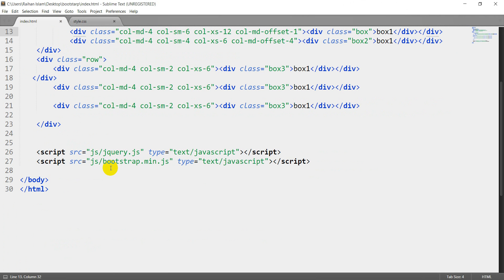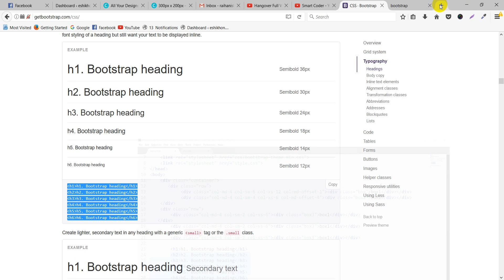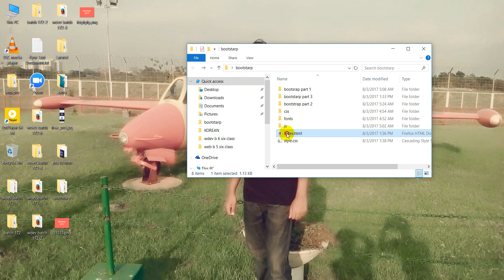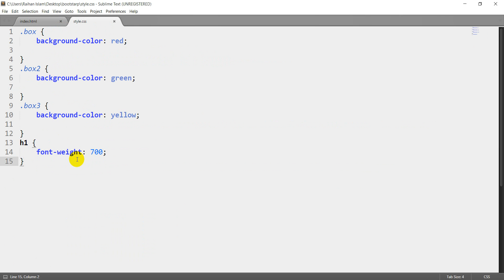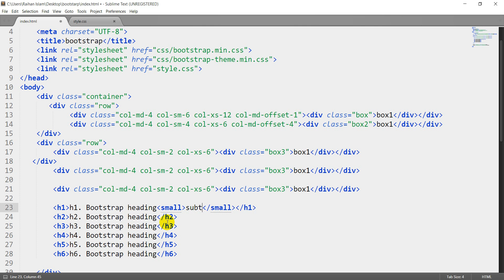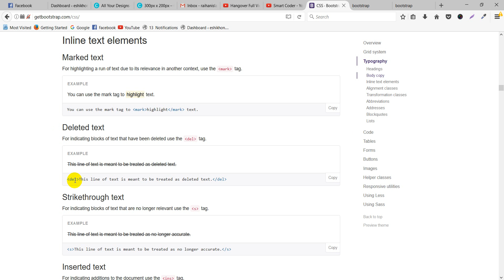bootstrap (part 5)